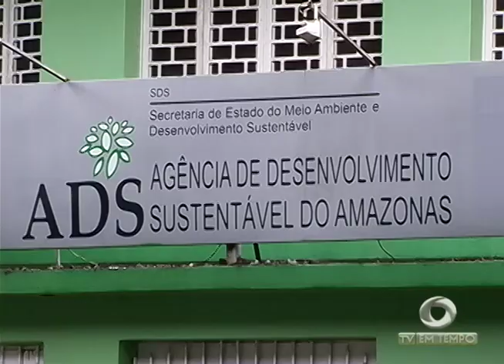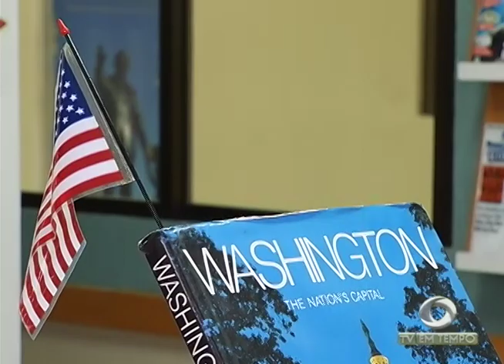BOLETIM EM TEMPO (27.06.2017) NOITE